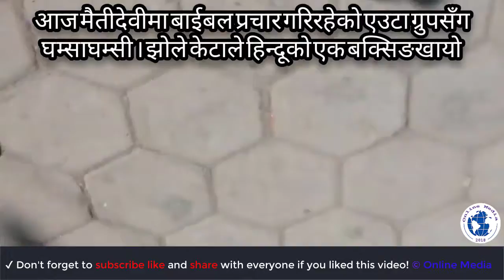अाज चाहिँ झाेलेले दनक भेटेछ 😁😁😁😁 । स्राेत: कट्टर हिन्दू पेज